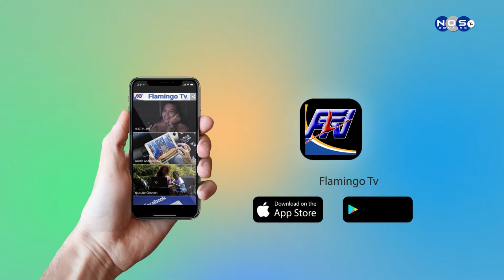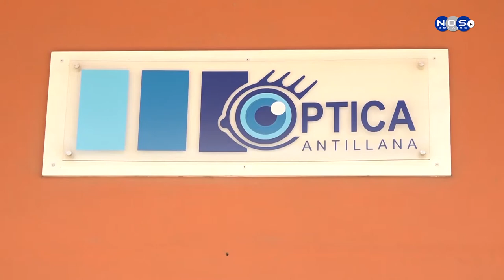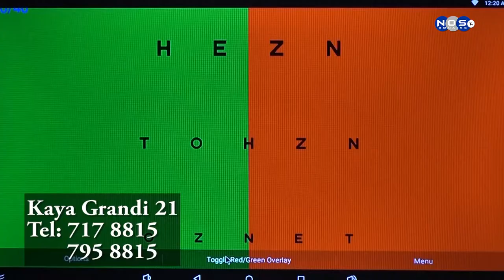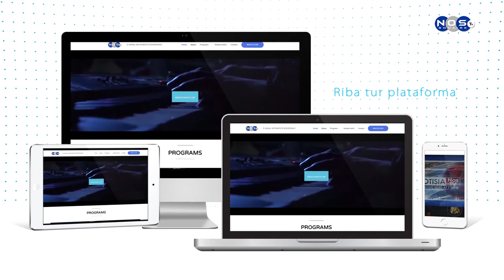Dale e Klave Episodio 17 - Audi Flores